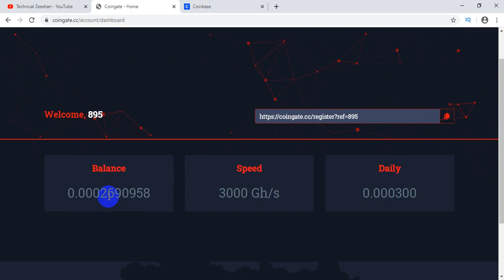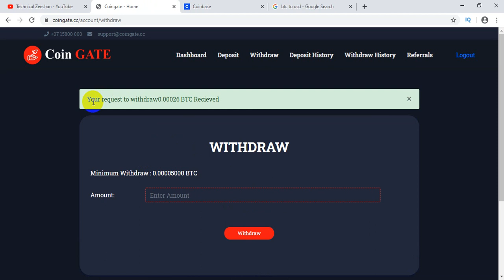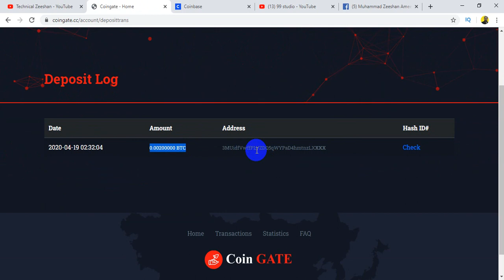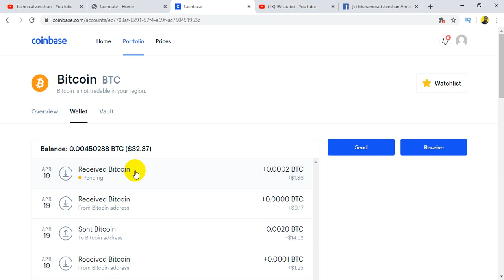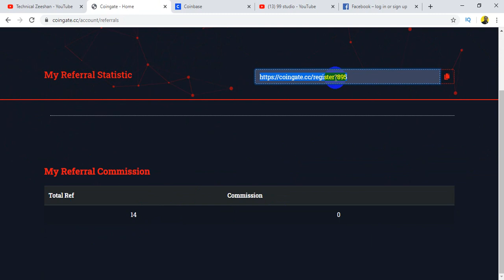OMG 😱!! New Big Free Bitcoin earning Site 2020 | Earn 0.002 Btc Live Payment Proof